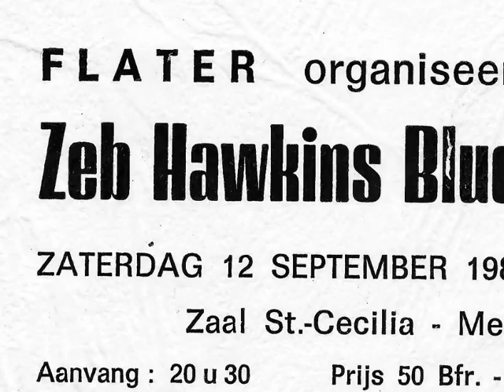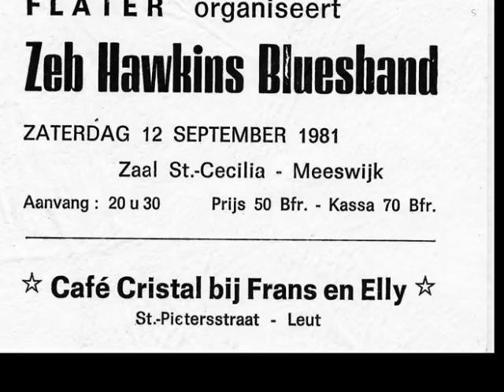Oude foto's Mania Memories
Beeldmontage met foto's die werden gebruikt voor het boek Mania Memories van Rudolph Nevi.